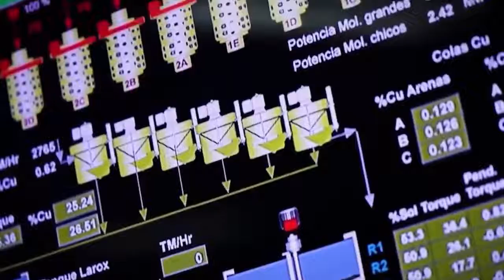COMUNIDADES DE ZONAS MINERAS PIDEN DESARROLLO HUMANO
Las comunidades de las zonas mineras piden ser escuchadas y no ser dañadas, el desarrollo en sus actividades y el desarrollo humano, dijo Irma Potes, directora de desarrollo comunitario de Southern Perú.
En la conferencia Jueves Minero, organizada por el Instituto de Ingenieros de Minas del Perú, dijo que las mineras pueden participar en el desarrollo humano.